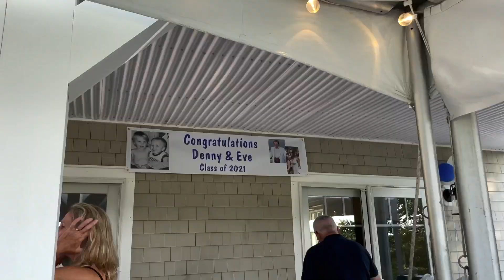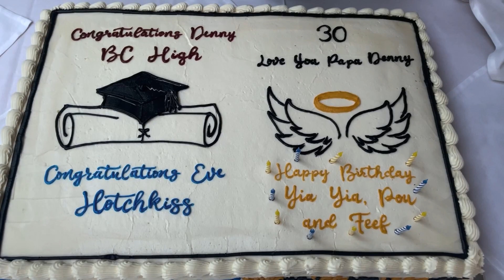Summah Pah-tee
D-Bag is off to college and we blow off fireworks for him. Jeff Klien turns into a Cowboy. Boat around. Knee board. Just have an awesome time!

Crest Family Catering